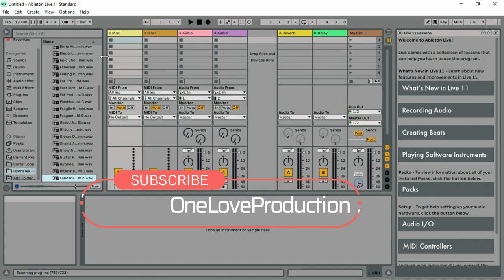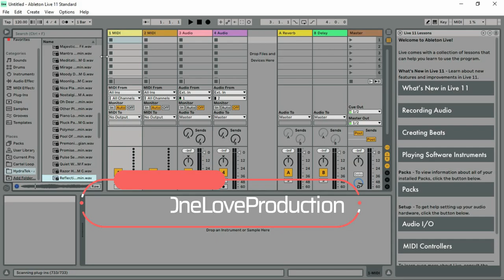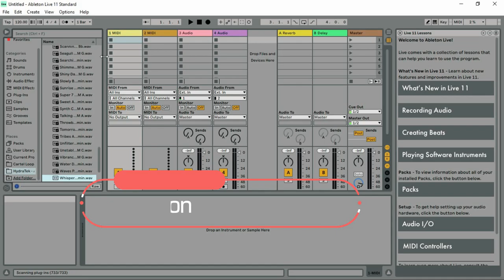Angel - Sample Pack by HydraTek (Limited-Time 4FREE)